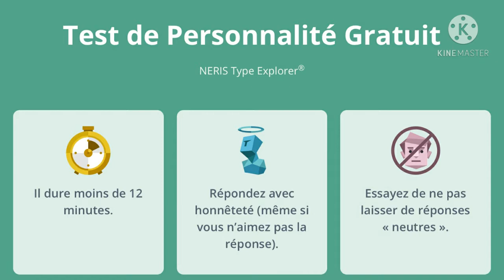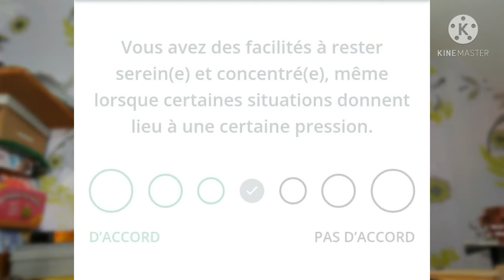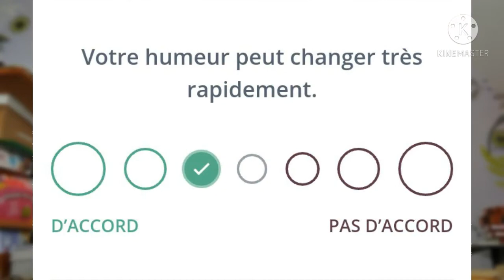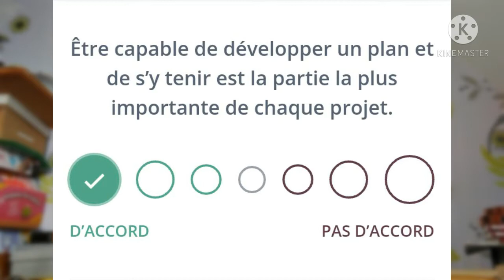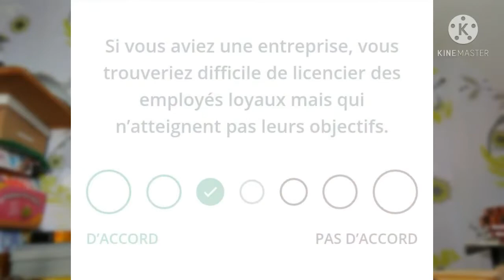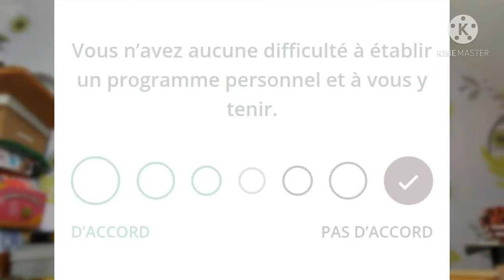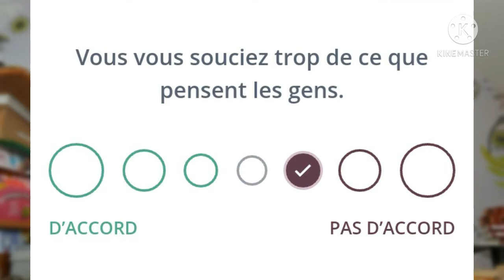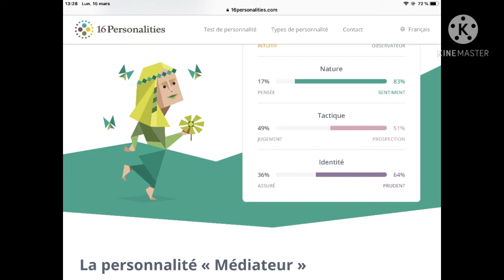Teste de personnalité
✍ Qui suis-je?

Je suis Infiresgirl x Suga.

Je suis débutante blogueuse.

J'ai ouvert mon Blog fin août.

La capture vidéo de mon écran et faite avec Du Recorder.

Je monte avec KineMaster mes vidéos.

Cette chaîne et faites pour toi si:

➡ Tu aimes bien les textes audios.

➡ Les thèmes sensibles ne te dérange pas comme la dépression, l'anxiété sociale, suicide, mutilations,...

➡ Tu n'es pas fermé d'esprit mais plutôt ouvert d'esprit.

➡ Tu n'est pas raciste et homophobes.

Post Blog en rapport avec la vidéo: